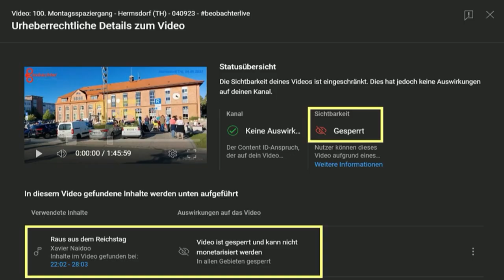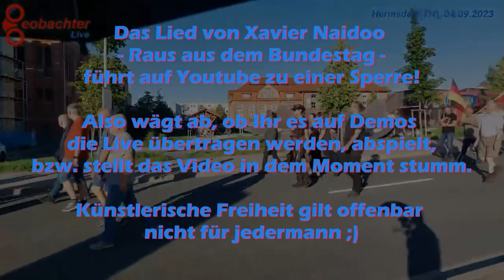‼️GESPERRT‼️ 100. Montagsspaziergang - Hermsdorf (TH) - 040923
Das Video ist in der Bearbeitung und die entsprechende Stelle wird entfernt.
Danach sollte das Video wieder unter dem sichtbar sein.
Liebe Veranstalter!
Liebe Streamer Kollegen!

Das Lied von Xavier Naidoo
 - Raus aus dem Bundestag -
führt auf Youtube zu einer Sperre ‼️

Also wägt ab, ob Ihr es auf Demos die Live übertragen werden, abspielt,
bzw. stellt das Video in dem Moment stumm.
Künstlerische Freiheit gilt offenbar nicht für jedermann ;)